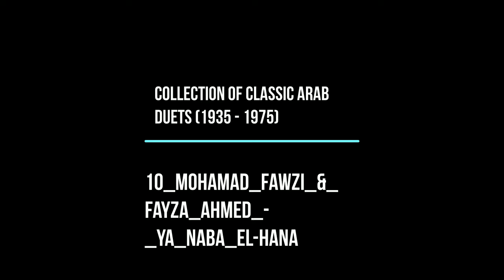09 Mohamad Fawzi & Fayza Ahmed Ya Naba El Hana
Collection of classic arab duets (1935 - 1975)